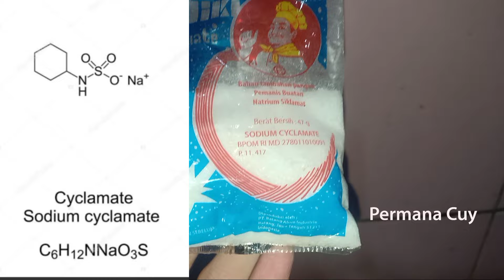Fakta Menarik ❗❗❗Pemanis Buatan Natrium Siklamat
Have FUN !!!